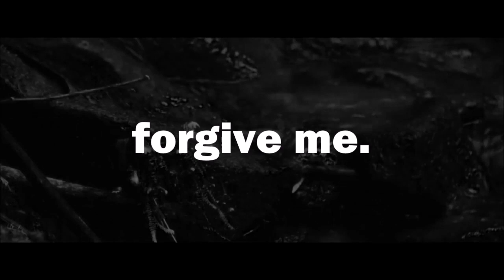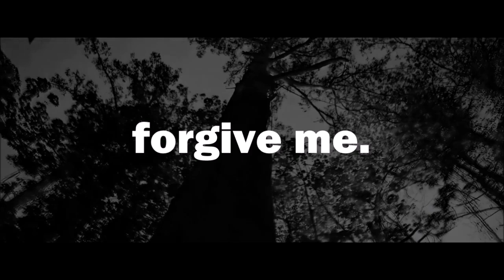Free Xxxtentacion x NF Type Beat - ''Forgive Me'' | Sad Piano Instrumental 2019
🌹  Exclusive: Buy 1 get 1 for free!

free 6lack type beat
6lack piano type beat
free 6lack instrumental
6lack type beat
slow 6lack type beat
6lack beats
sad rap guitar beats
sad guitar instrumental
trap guitar beats
xxxtentacion instrumental
sad piano beats
xxxtentacion x nf type beat 2019